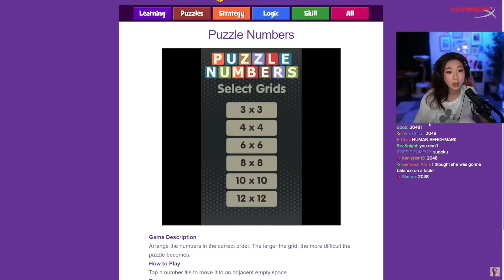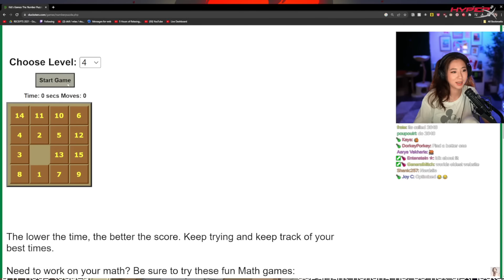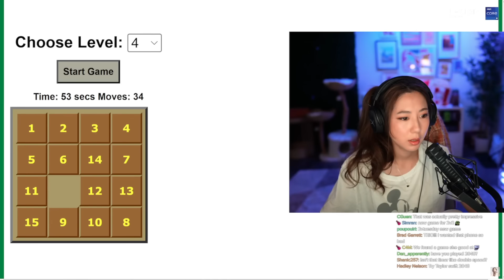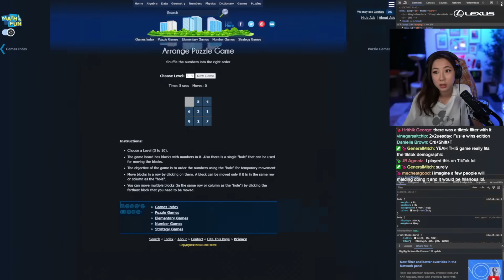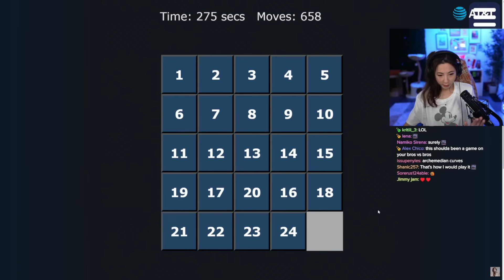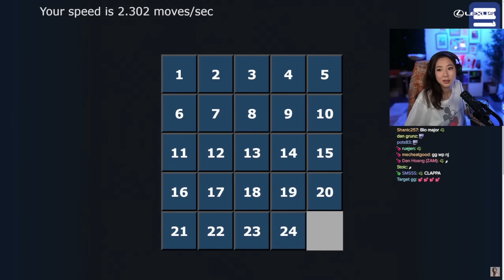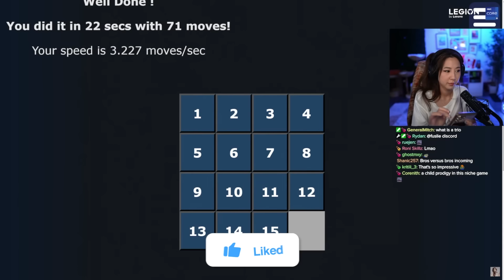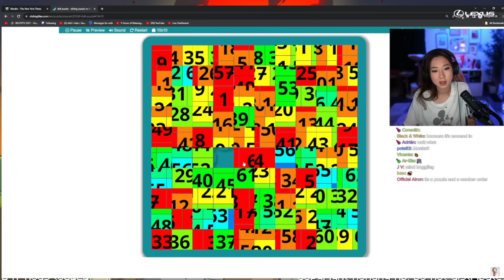FUSLIE'S *SECRET* TALENT